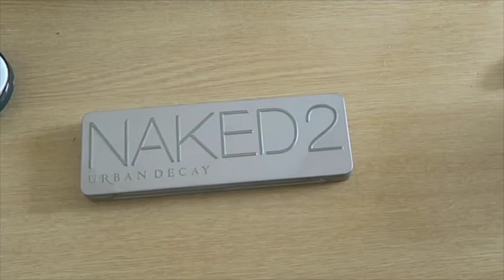Amaretto's World - How to Fix Your Broken Make Up | Beauty Hack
Feel like your life is over when you smash your favourite highlight or blusher? Panic over! Here's how to fix your broken make up...

All you need:
- Surgical spirit
- Cling film
- Spoon